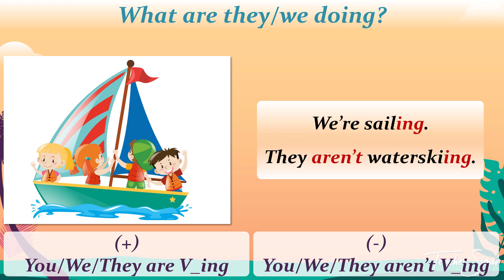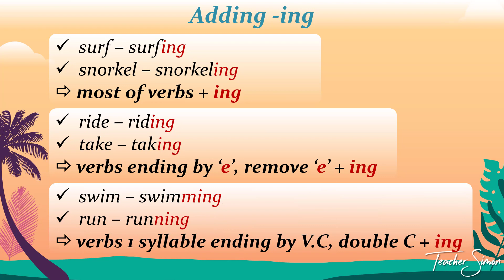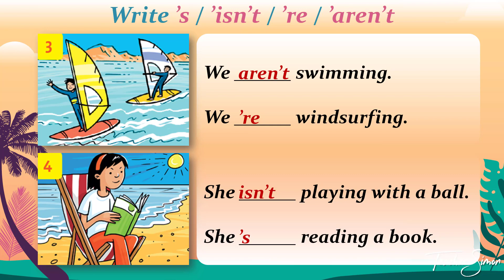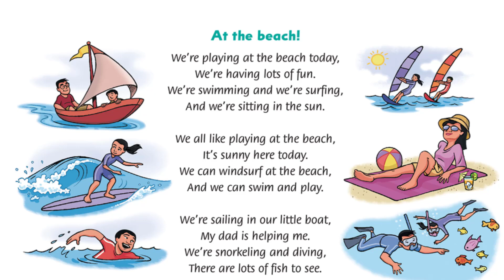F&F 4 || Unit 4 - We're Having Fun At The Beach || Lesson 2 & 3